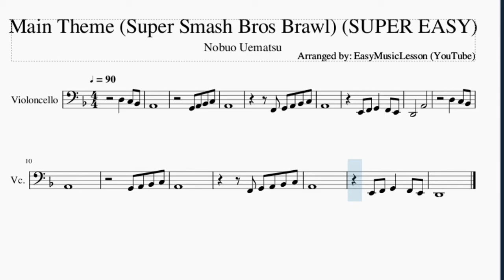SUPER EASY Cello Sheet Music: How to play Main Theme (Super Smash Bros Brawl) by Nobuo Uematsu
Here is a sheet music/tab video on the song Main Theme (Super Smash Bros Brawl) (SUPER EASY) by Nobuo Uematsu on the cello. A cello sheet music arrangement which is transposed to notes that are easily played by cello, for the song Main Theme (Super Smash Bros Brawl) (SUPER EASY) by Nobuo Uematsu.

EasyCelloLesson teaches you to play the your favorite instrument, through well-arranged sheet music so that you too can learn how to play Main Theme (Super Smash Bros Brawl) (SUPER EASY) by Nobuo Uematsu on the cello as fast as you can. A cello sheet music with backing tracks to help your play the song better.

Chords of Cello arrangement:
C Maj   D Min   C Maj   D Min   C Maj   D Min   C Maj   D Min
C Maj   D Min   C Maj   D Min   C Maj   D Min   G Min   A Maj
D Min

Melody notes of Cello:
G2 A2 Bb2 C3 A2
F2
E2 F2
G2   F2 E2 D2
A2
D3   C3 Bb2 A2